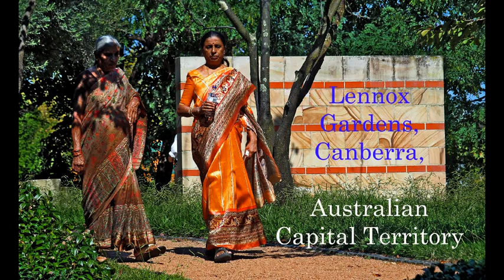People: Australia and New Zealand (music Comfortably Numb and Danger Zone)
Some fun photos we've collected, over the years, of people we've encountered in our travels here in Australia and in that smaller group of islands across the Tasman. I've gone a bit heavier with the music this time: "Comfortably Numb" from Pink Floyd's very dark movie, "The Wall" and "Danger Zone" from "Top Gun".